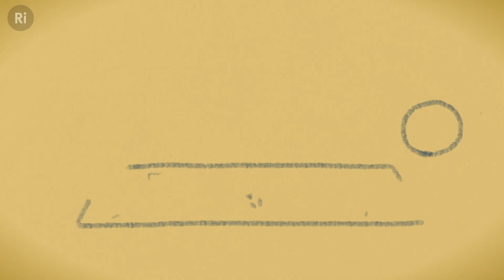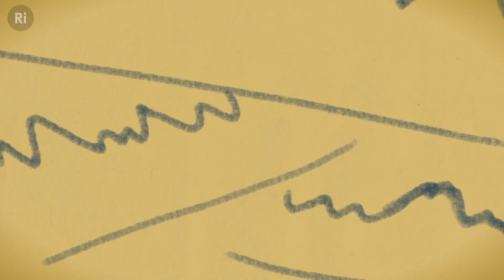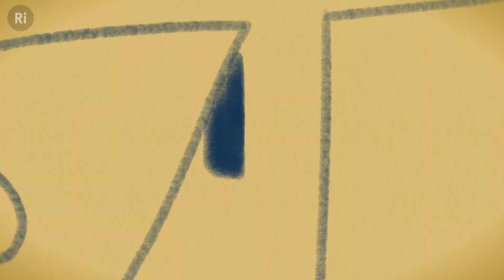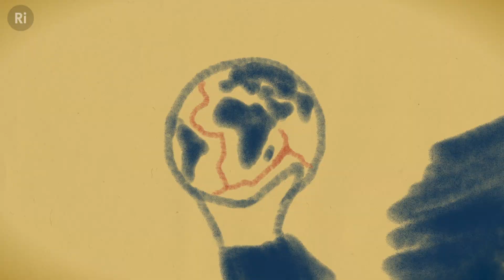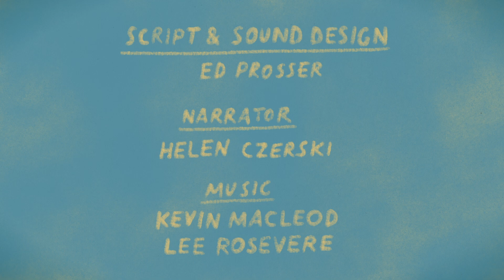Marie Tharp: Uncovering the Secrets of the Ocean Floor - with Helen Czerski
Continental drift is common knowledge now, but when the idea was first proposed it was revolutionary. Helen Czerski tells the story of how the maps of one of history’s finest cartographers shifted our view of the planet.

In the early 20th century, Alfred Wegener proposed a revolutionary idea: that the Earth’s continents were once joined together, and had gradually moved apart. The idea contradicted almost everything scientists thought at the time, and it took the detailed work of a brilliant cartographer to prove him right.

Conventional ideas held that the ocean floors were flat, featureless planes. As expeditions started to go around the world collecting ocean depth measurements, Marie Tharp – not allowed to join the expeditions herself – processed the data and began to craft detailed, revealing maps of the hidden ocean depths.

She discovered that the ocean floor was in fact a complex assortment of peaks and troughs. In particular, her profiles revealed stark rift valleys, which supported Wegener’s controversial ideas. Even then, it took a long time to convince the scientific community that her findings were correct. Eventually, however, she was proved right, and Marie Tharp took her rightful place as one of history’s finest cartographers.